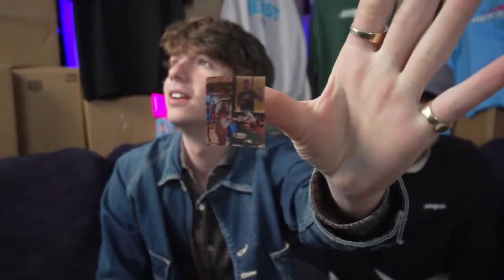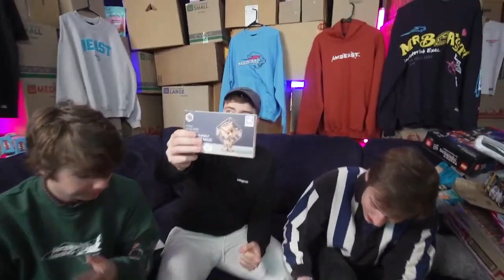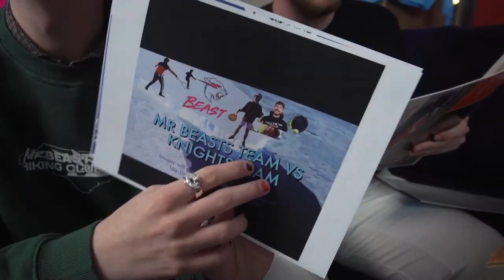Mr. Beast crate Opening!! ||Full Stream